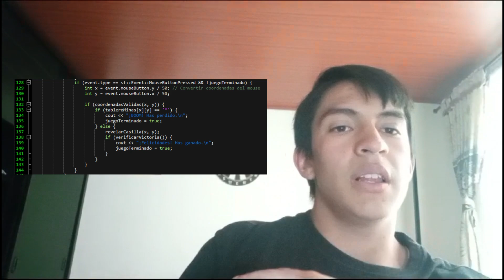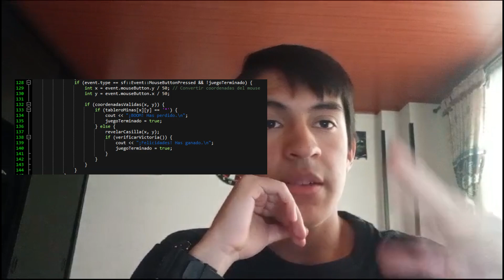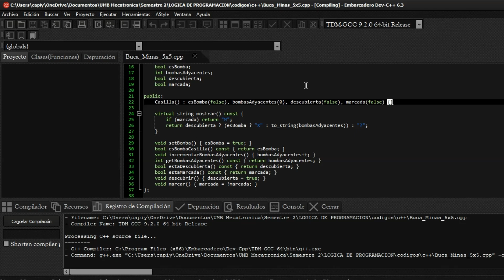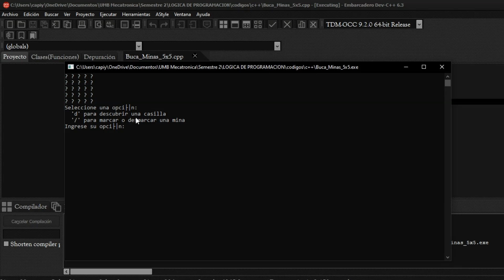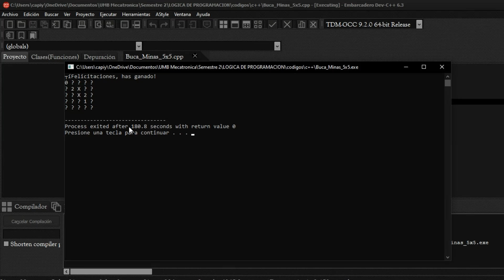Busca minas 5x5